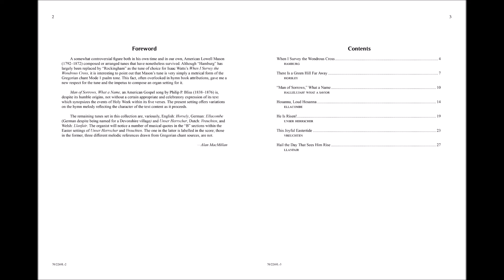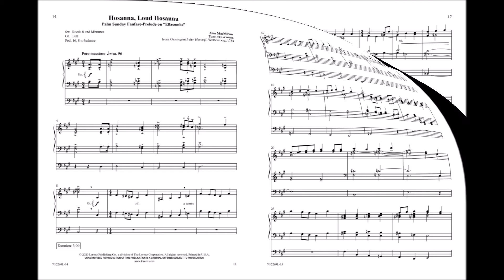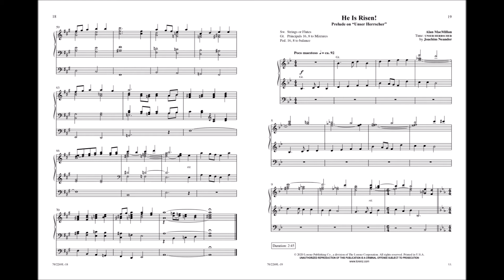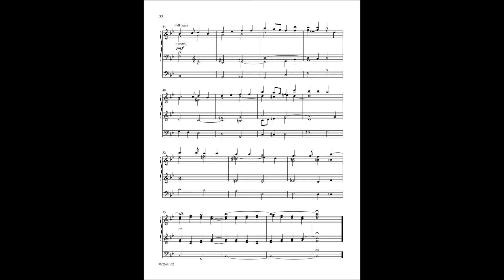There is a Green Hill (Organ 3 Staff) - Alan MacMillan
70/2269L - These pragmatic and expressive arrangements of familiar hymns will provide material for the Sundays of Lent, Palm Sunday, Holy Week, and Easter. Ranging from the inward character of Holy Week to the vibrant triumph of Easter, Alan MacMillan has created rich material for this most important time of the church year.